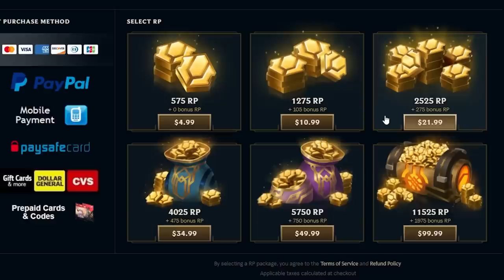EVERYBODY IS TALKING ABOUT THIS AKALI MONTAGE! THE BEST PLAYER IN THE WORLD! - League of Legends